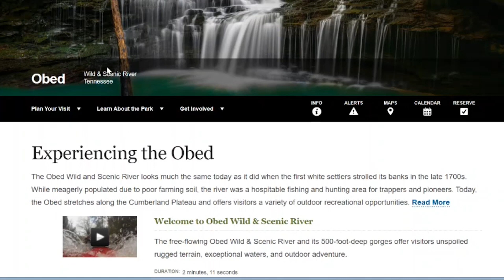Trivia Tuesday March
Join us on a great adventure this year with the GO BIG 2022 Challenge!  Each month we will post a trivia question in the form of a video that will allow you to earn points toward your challenge goal!  For the month of March, Ranger Nicole is at the Nemo Picnic Area with your trivia question.